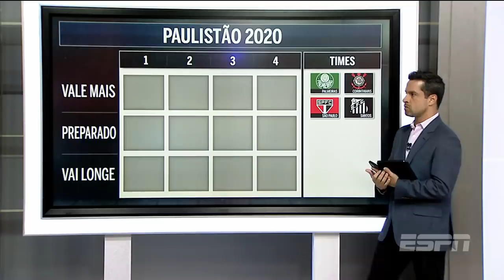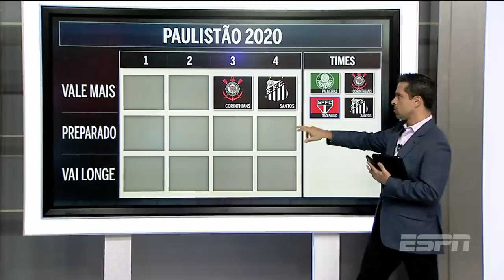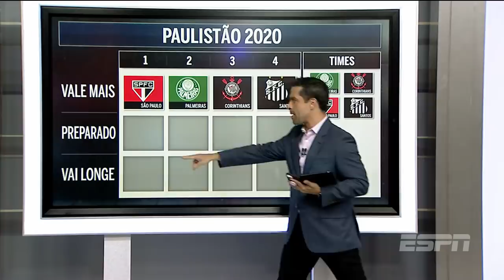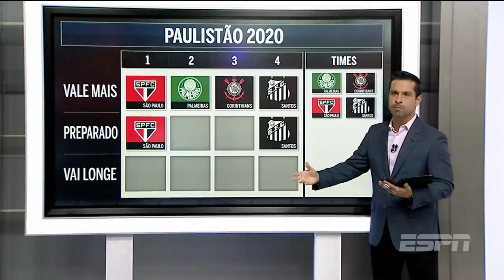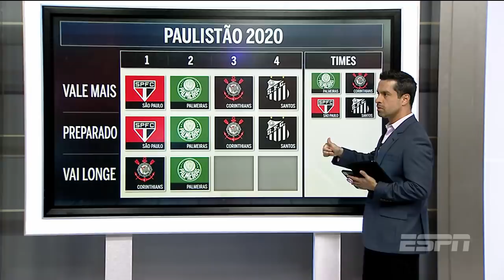O Paulistão para os 4 grandes de São Paulo | SportsCenter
Para quem o título vale mais? Quem está mais preparado? Veja a análise dos comentaristas da ESPN sobre Palmeiras, São Paulo, Corinthians e Santos no Paulistão.

Veja tudo sobre o seu time em ESPN.com.br e no ESPN App!